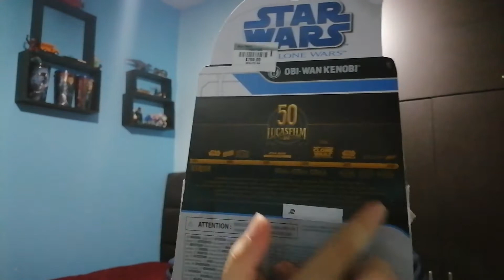UNBOXING "THE CLONE WARS" ANAKIN SKYWALKER Y OBI WAN KENOBI| BLACK SERIES| EXCLUSIVAS DE TARGET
Bienvenidos a "El novato del coleccionismo" un canal sobre vídeos de reseña, unboxing e información sobre los cómics, figuras y más.
INSTRAGRAM: @elnovatodel_coleccionismo
FACEBOOK: El novato del coleccionismo